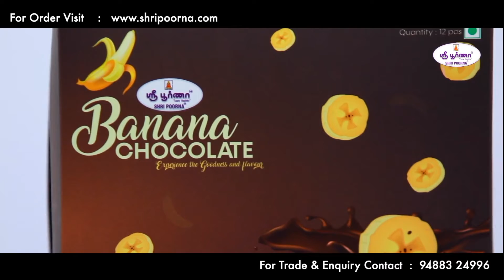Shri Poorna Foods BANANA CHOCOLATE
FEEL THE TASTE OF BANANA WITH CHOCOLATE
Taste Makes you feel good and stress free

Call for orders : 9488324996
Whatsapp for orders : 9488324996